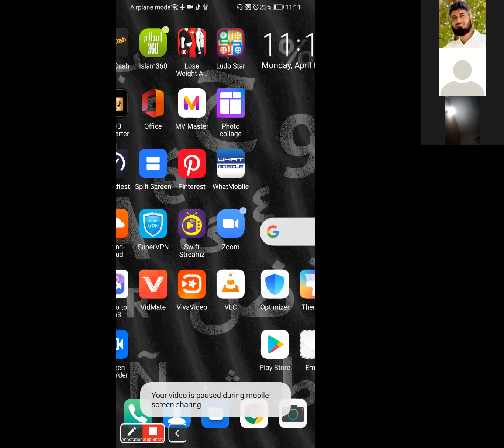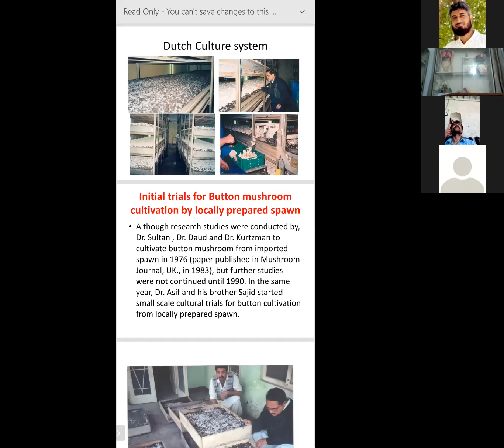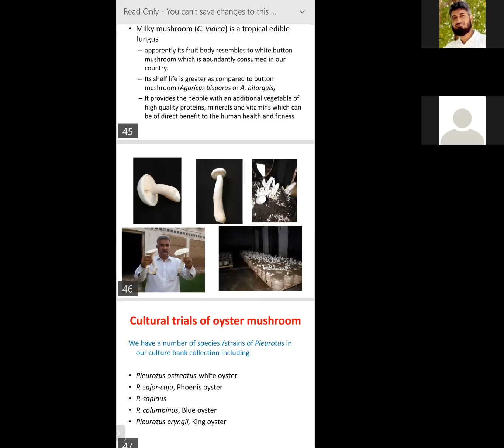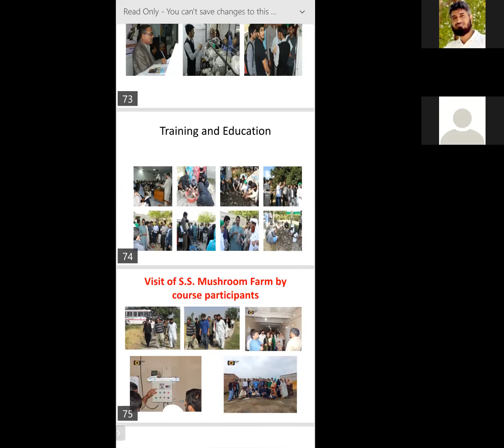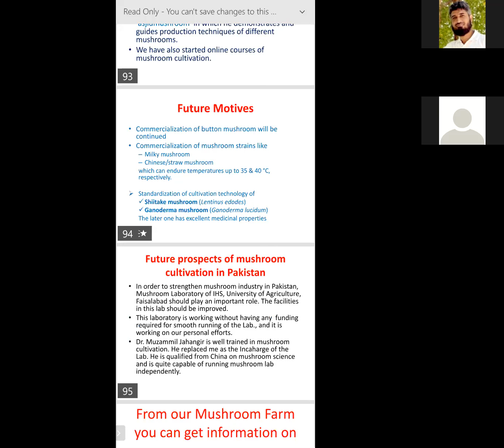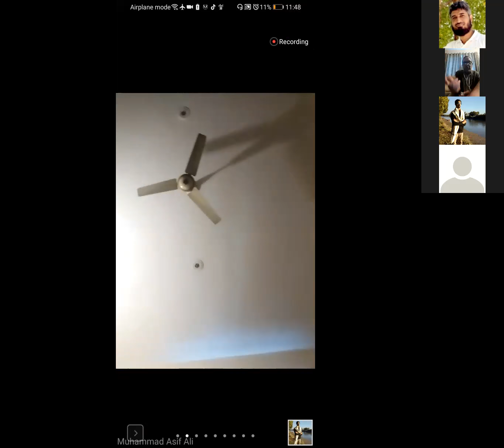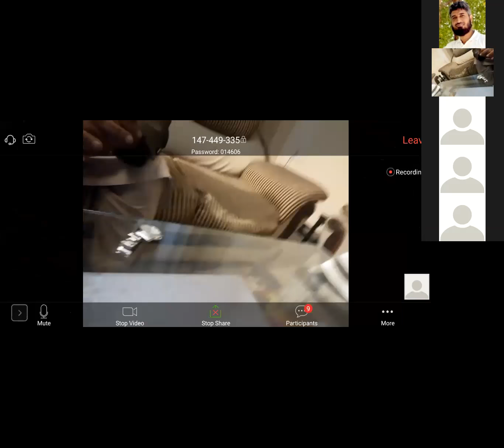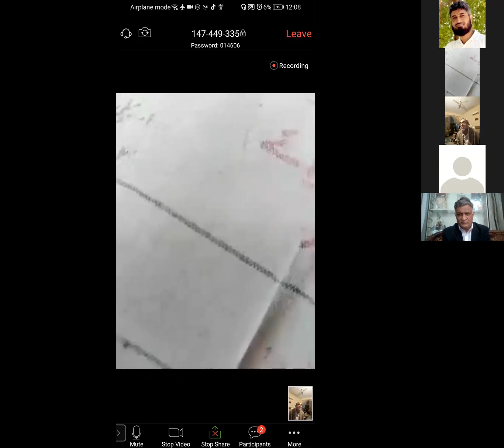Mushroom Cultivation Basic Training by Dr. Muhammad Asif Ali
Please forward video to 10 min in order to start training session
is one the leading agriculture website. We start a series of online training on different topics this is the first chapter on mushroom cultivation stay touch for more training.